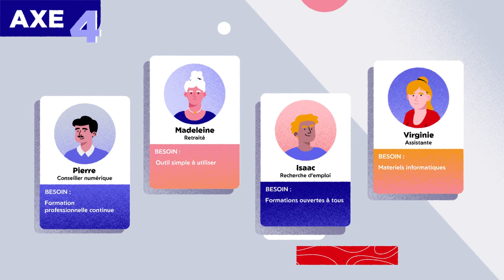France Numérique Ensemble : la nouvelle feuille de route nationale pour l'inclusion numérique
Pour faire en sorte que le numérique ne soit pas un nouveau vecteur de creusement des inégalités sociales, Etat, collectivités, entreprises et acteurs associatifs de l’éducation populaire ont œuvré à la formalisation d’une feuille de route, France Numérique Ensemble, sur la période 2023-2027.

Prenant la suite de la Stratégie Nationale pour un Numérique Inclusif qui avait posé les jalons d’une implication renforcée de l’Etat en matière d’éducation au numérique au travers, notamment, du déploiement du dispositif Conseillers numériques, cette feuille de route porte un objectif clair : permettre à tous les Français de développer leur culture numérique et de diversifier, en sécurité et en confiance, les usages qu’ils ont des services numériques.

La réalisation de cet objectif suppose d’aller chercher les publics les plus éloignés du numérique, qui sont bien souvent les plus précaires, avec une cible de 8 millions de personnes accompagnées à l’horizon 2027. Cela passera par le développement et la consolidation de 25 000 lieux de médiation numérique partout sur le territoire national, mais également par la multiplication des démarches d’aller-vers les citoyens et usagers, aussi bien dans l’espace public que dans les établissements et lieux de services, qu’ils soient privés ou publics. L’atteinte de cet objectif suppose également de disposer d’un corps de médiateurs et d’aidants numériques formés, en continu, aux enjeux posés par les évolutions numériques.

Pour finir, la question de l’équipement des ménages demeurent d’actualité : 23% des personnes interrogées dans le cadre du Baromètre du numérique pointent le vieillissement ou l’absence d’équipement comme l’un des freins à l’usage du numérique. Pour y répondre, 2 millions d’ordinateurs reconditionnés devront être rendus accessibles aux ménages les plus modeste.